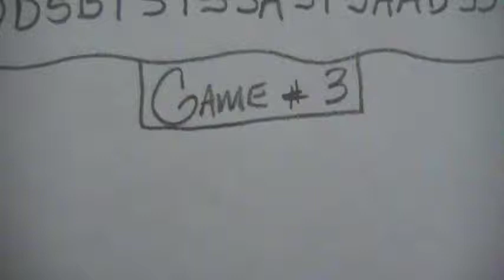Lindenwood Univ. Belle. Womens JV Volleyball vs. Lewis & Clark CC (Game 3 of 3)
Match #3 vs. Lewis & Clark CC 10/24/2015
Lindenwood 13, Lewis & Clark 25